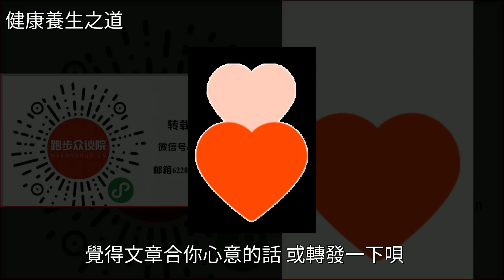乳酸門檻訓練，提高馬拉松成績的關鍵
乳酸門檻訓練，提高馬拉松成績的關鍵跑步,馬拉松,健身,健康乳酸門檻訓練，提高馬拉松成績的關鍵跑步 馬拉松 健身 健康